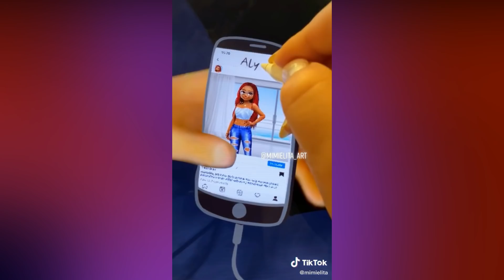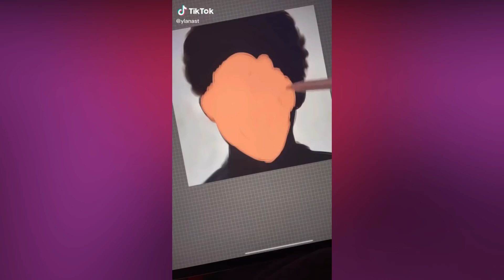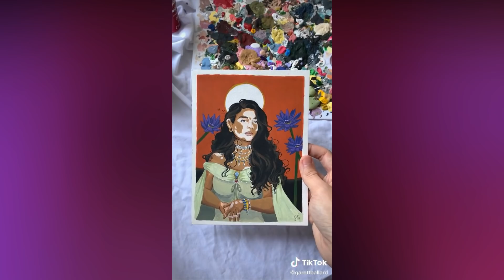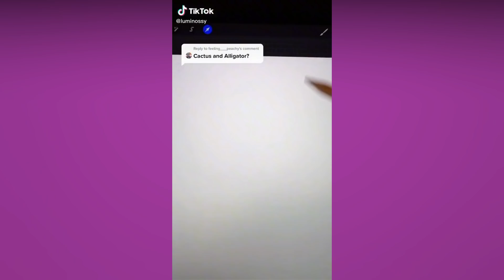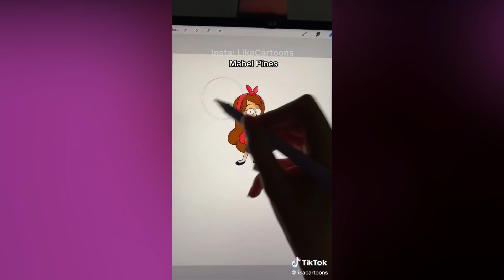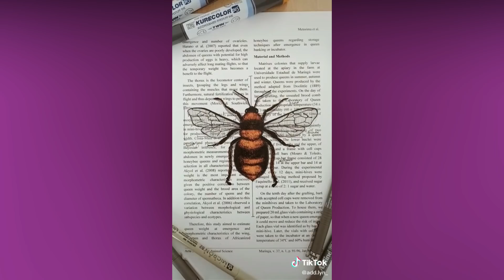Art I Found On TikTok V190 🎨✨